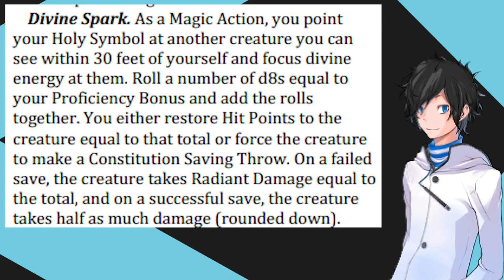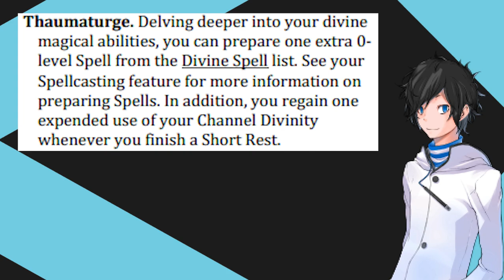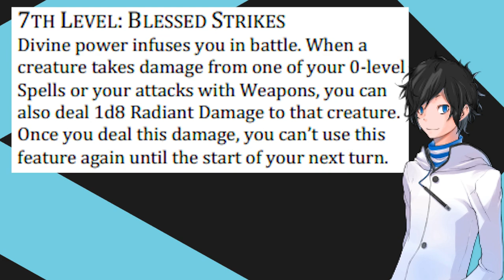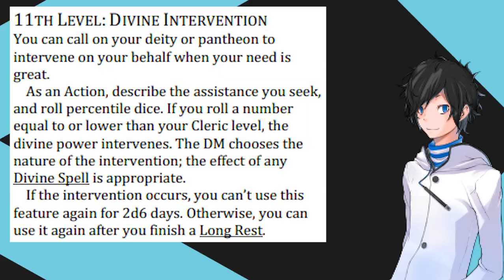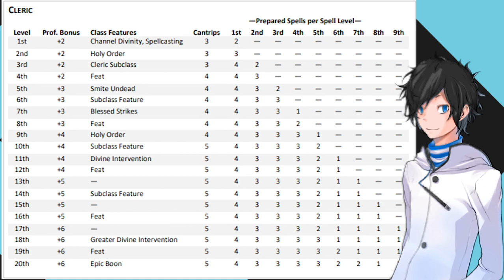they added WHAT to clerics?! one DND playtest.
hello. i'm kylefrs. i stream around 4 am to 8 am gmt+8. i play genshin, stardew valley and league of legends among other stuff. i hope you can chill with me and enjoy your stay.